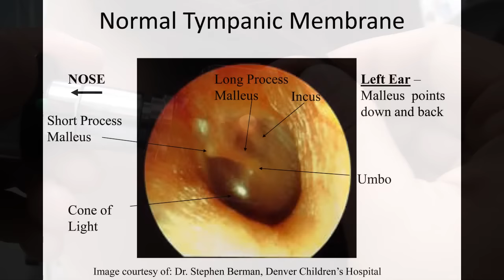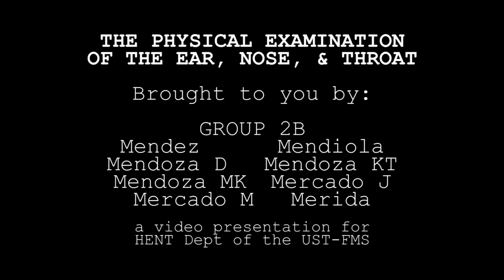ENT - Physical Exam of the Ear Nose Throat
A video presentation for the ENT Dept of UST Faculty of Medicine & Surgery.

Starring: Charles Mendez, Jayvee Mendiola, Jannie Mercado

Special thanks to VMMC Dept of Otolaryngology